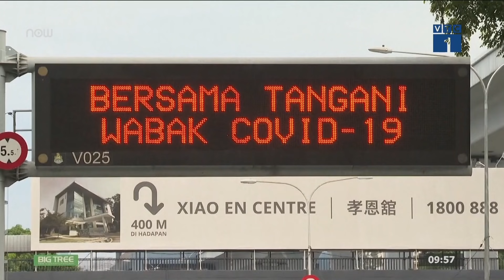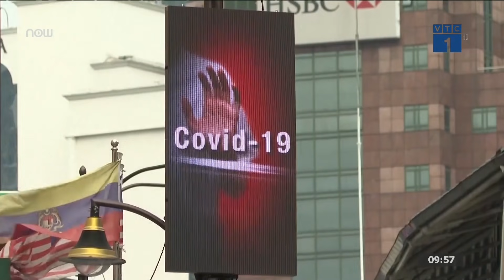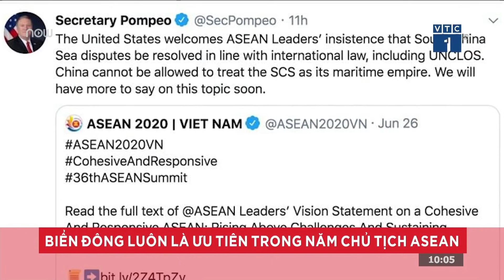Tọa đàm Hội nghị cấp cao ASEAN lần thứ 37 | VTC1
VTC1 | Hội nghị Cấp cao ASEAN 37 và các Hội nghị cấp cao liên quan là đợt hoạt động quan trọng nhất của ASEAN trong năm, thu hút sự quan tâm rộng rãi trong và ngoài khu vực, hội nghị sẽ diễn ra từ ngày 12-15/11/2020.